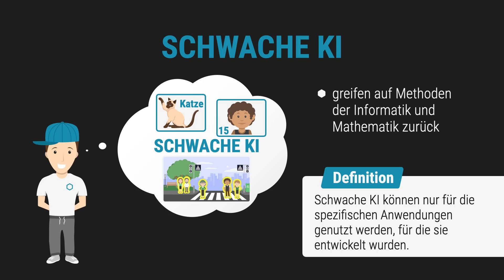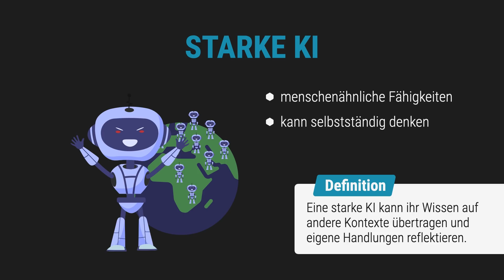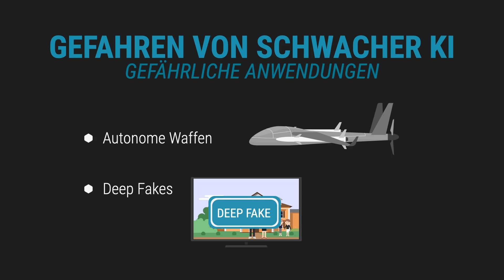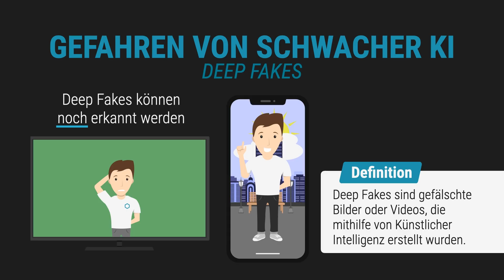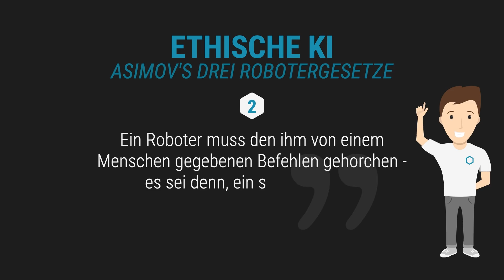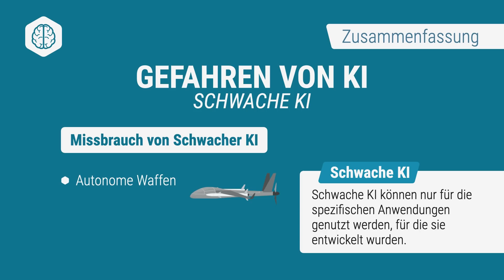Ist KI gefährlich? (Python Tutorial #5)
Ist Künstliche Intelligenz gefährlich? Simpleclub erklärt es dir!

In diesem Video zeigen wir euch den Unterschied zwischen der starken und schwachen KI, ob Killerroboter bald die Welt übernehmen und welche Gefahren von Künstlicher Intelligenz ausgehen können!

Herzlich Willkommen auf dem Youtube Channel von STARTUP TEENS!

Hier findest du die coolsten Erklärvideos zum Thema Unternehmertum in ganz Deutschland!

Natürlich produziert von simpleclub 😎

Wenn dir die Videos gefallen, empfehle uns deinen Freunden und teile unsere Videos!

» WAS IST STARTUP TEENS

STARTUP TEENS ist die erste Online-Plattform Deutschlands, die Jugendlichen unternehmerisches Denken und Handeln beibringt.

Und zwar in drei Schritten:
• EVENTS
• ONLINE TRAINING
• BUSINESS PLAN WETTBEWERB

Bei den Events wirst du von Unternehmern inspiriert, beim Online Training lernst du das Handwerkszeug des Unternehmertums und beim Business Plan Wettbewerb kannst du deine eigene Idee umsetzen und 7x 10.000 Euro gewinnen!